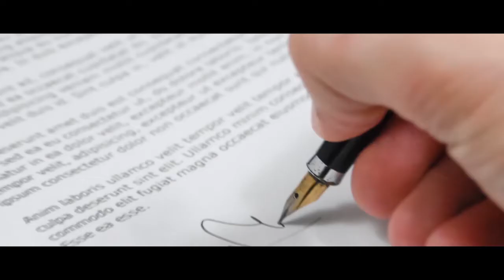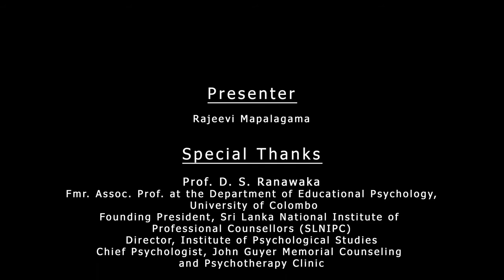How Can Counseling Help You Heal?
Is Counseling for you? Part 1
Prof. D. S. Ranawaka speaks to Nilukshi Rajeevi Mapalagama